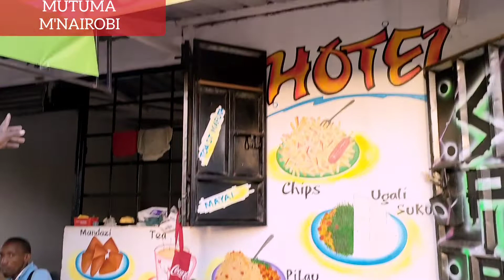A DATE AT THEE PLUTO HOTEL IN CARWASH, ZIMMERMAN (PART 1)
We went for a date at Thee Pluto Hotel at Carwash, Zimmerman with Thee Pluto's manager and had a good time.